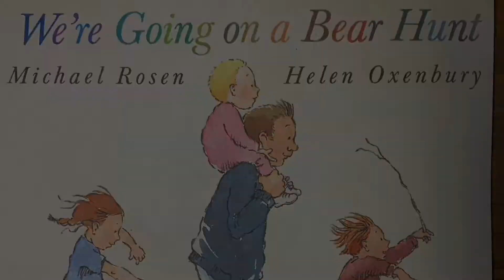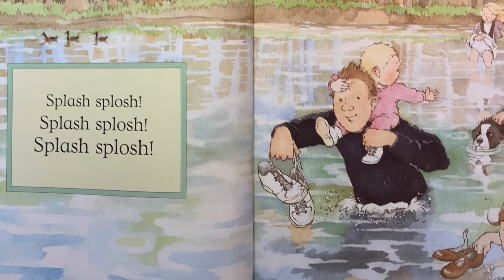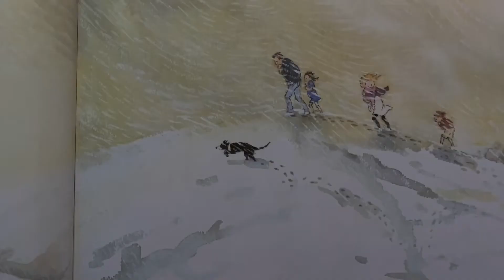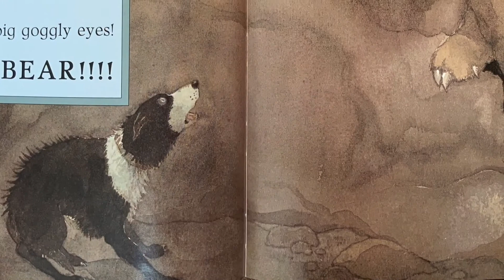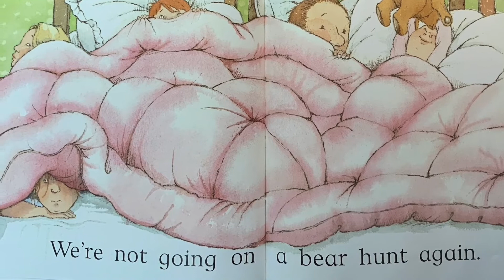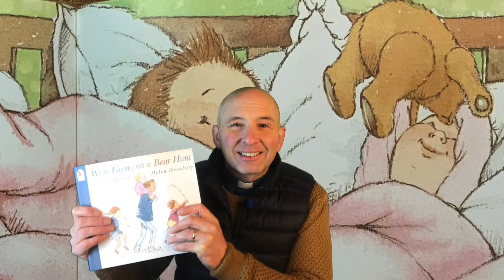We're going on a Bear Hunt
Kingsley gives a very topical slant to this classic children's book.